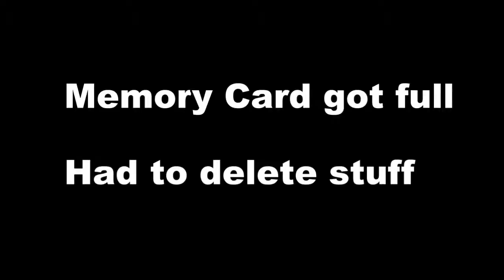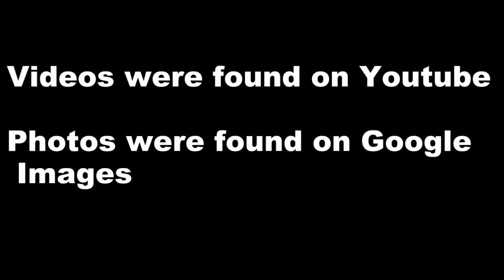Work stories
I recall some of my more crazier experiences at Jiffy lube while riding along in my GMC Sierra.